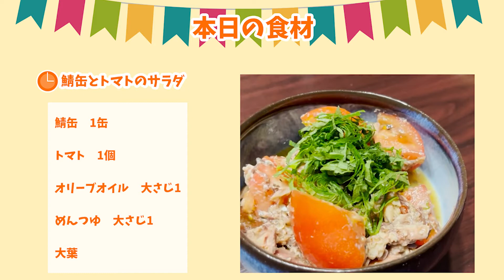【時短料理】3分でできる！超簡単「サバ缶とトマトのサラダ」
【鯖缶とトマトのサラダ】を家事代行のプロが作ります！
みなさんこんにちは！時短料理教室・飲食店のメニュー開発・家事代行や出張料理を行うフードクリエイターの『いとはらえりか』と申します。

【鯖缶とトマトのサラダ】
・セブンイレブン　国産サバ水煮缶　1缶
　（ミニトマト　1パック）
・大葉